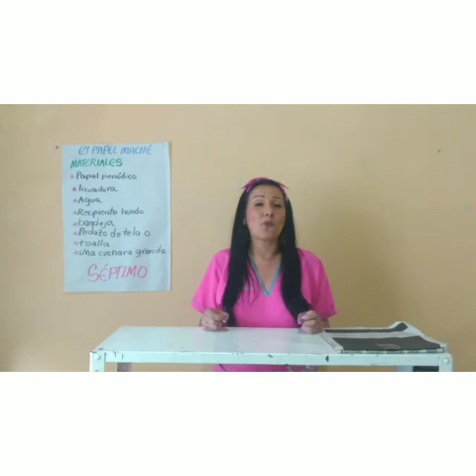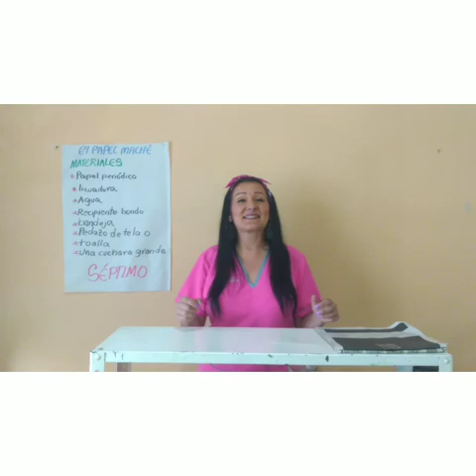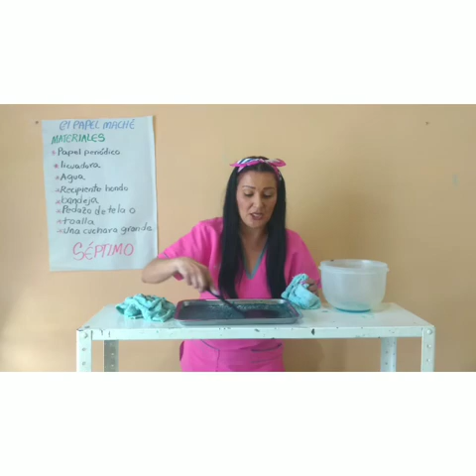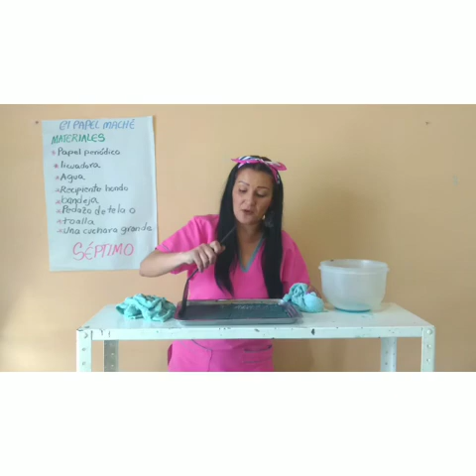Laboratorio séptimo papel maché